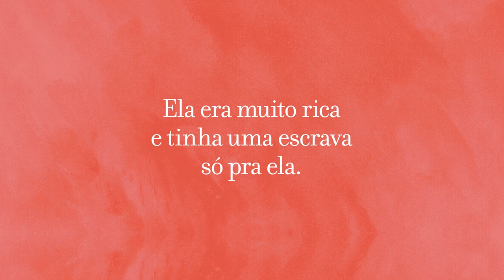Booktrailer - A invenção das asas, de Sue Monk Kidd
Sue Monk Kidd apresenta uma obra-prima de esperança, ousadia e busca pela liberdade. Inspirado pela figura histórica de Sarah Grimke, o romance começa no 11º aniversário da menina, quando é presenteada com uma escrava: Hetty "Encrenca" Grimke, que tem apenas dez anos. Acompanhamos a jornada das duas ao longo dos 35 anos seguintes. Ambas desejam uma vida própria e juntas questionam as regras da sociedade em que vivem.